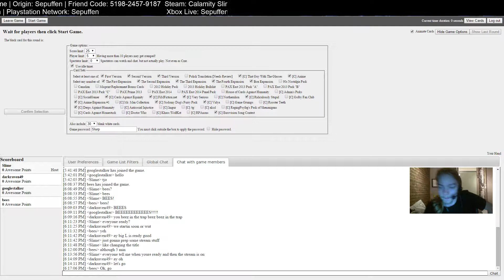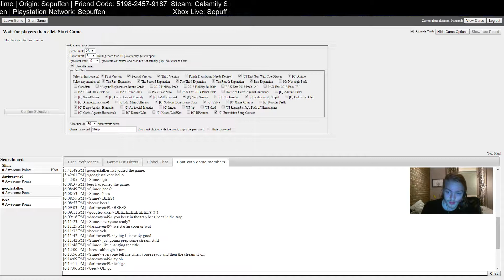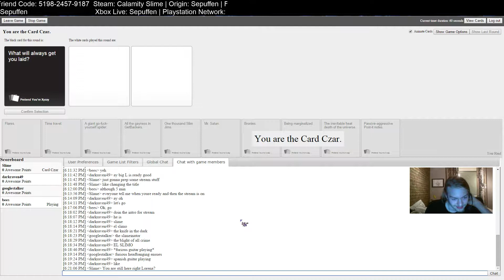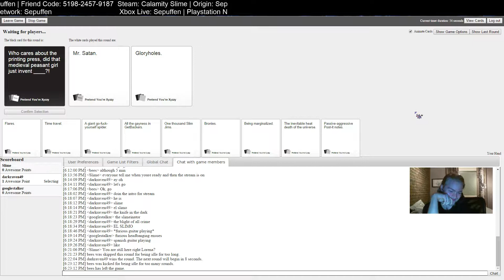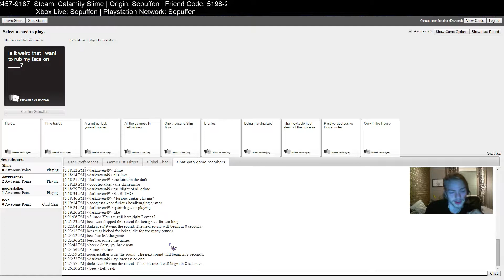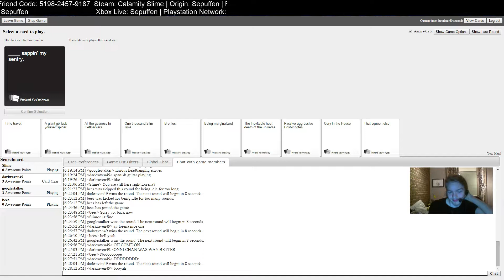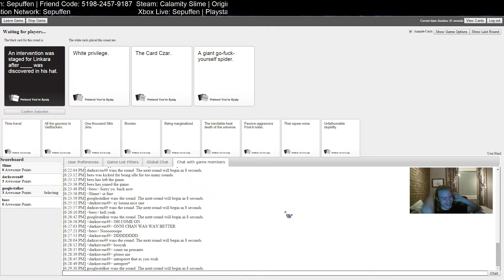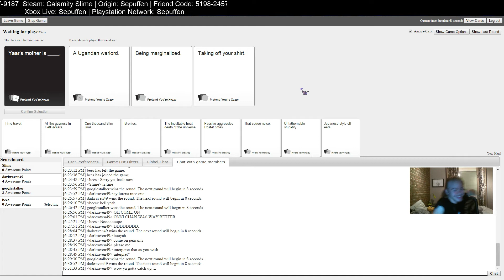Cards against Humanity with da crew - 1 / 4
Me playing Cards Against Humanity with some of my friends, namely: Googlestalcer, Darkraven49, LorenaLink and also later joiining us is Darkravens sister -- Watch live